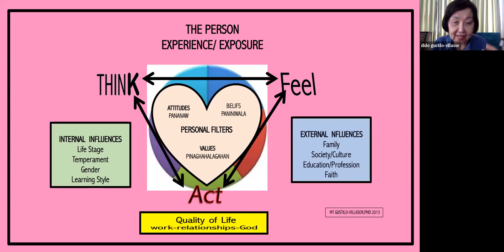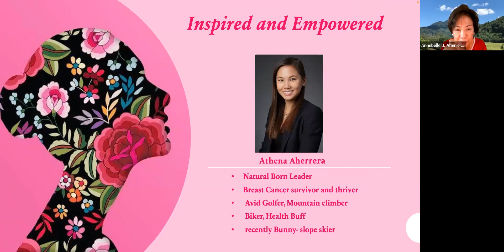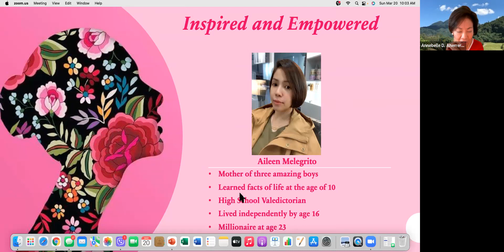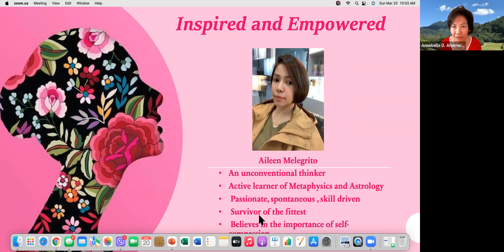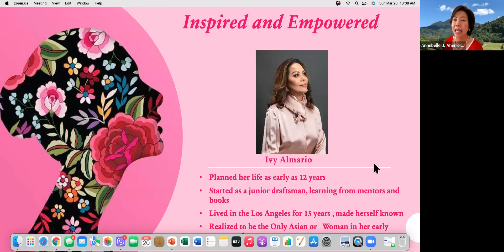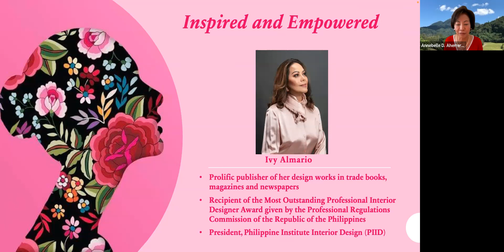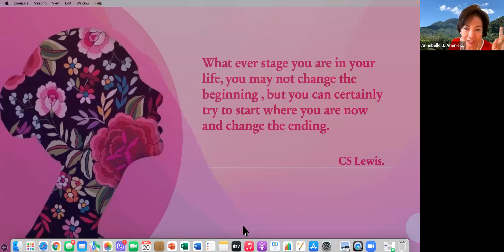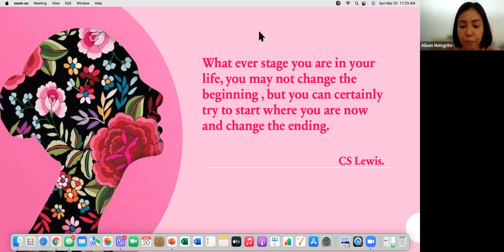Women Empowerment Webinar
It’s Women’s power !! You need to believe!

Listen to three women who have Survived , Learned, Thrived and Blossomed..